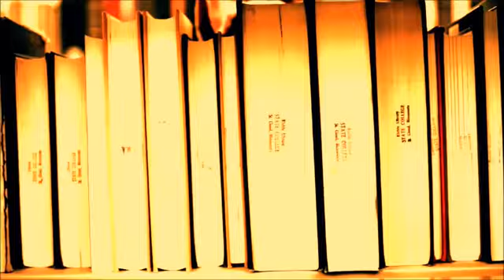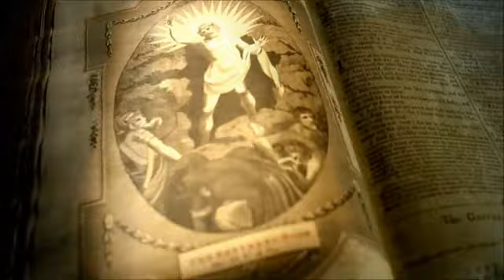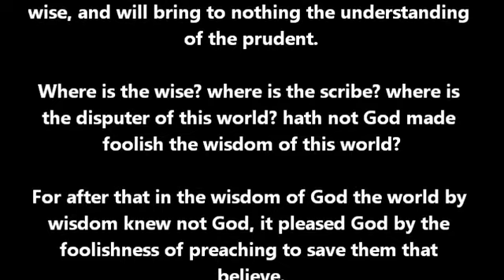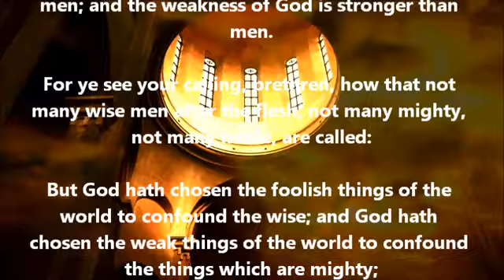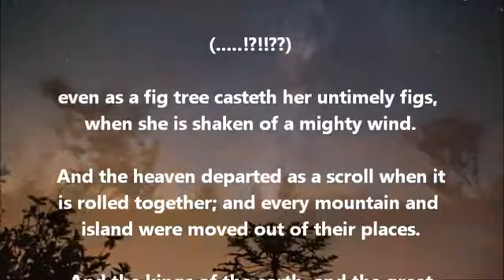"The Gift of Looking Stupid" FLAT Earth and the Mark of the Beast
Original link

Sweetest is pain amongst all of the thriller things
I been through enough and so I need all of the iller things
One of these days some simple soul will pick up the Book of God, read it, and will believe it. Then the rest of us will be embarrassed

Walk with me, every step I take in these Visvims
Real rare breed, cut from the cloth like
A phoenix feather when I write, Molotov, yikes!
You seen them flowers bloom, know that they grew in despair
A blessing in disguise, nobody knew it was there
My crown had been made, I just had to put it on
Now I spread my wings and let the bird of dawning sing its song